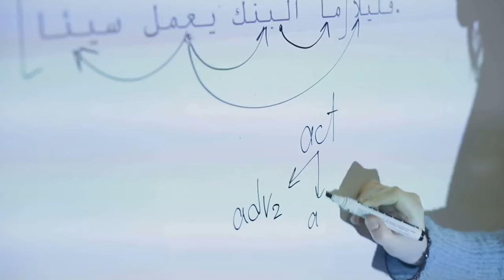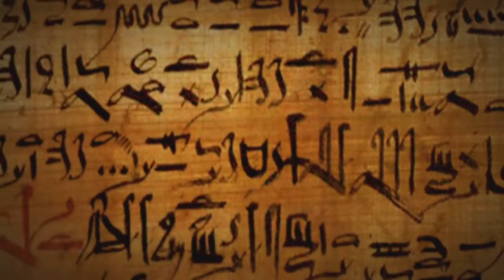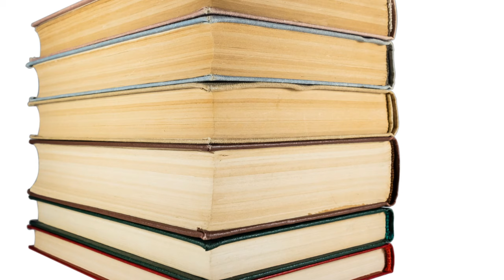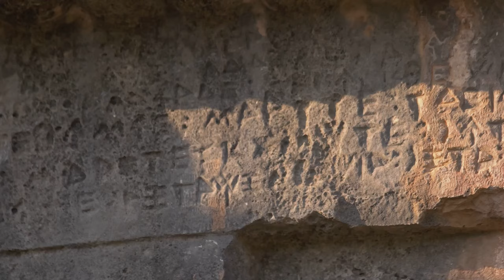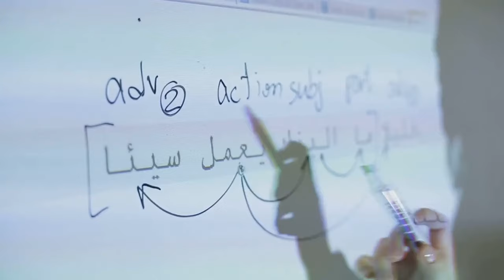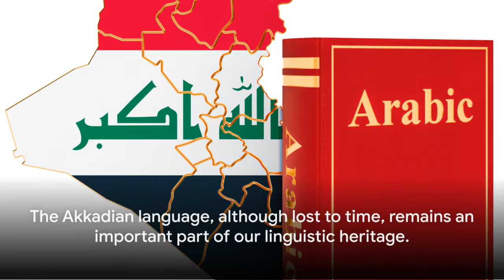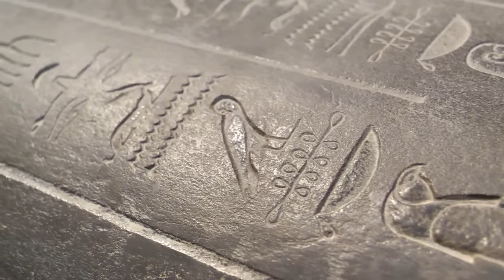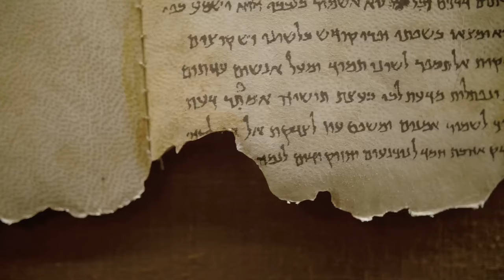Human Oldest Languages On Earth: Echoes of the Past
Echoes of the Past: A Journey Through the Oldest Languages

Step back in time and unravel the fascinating world of the oldest languages on earth with us in this captivating video journey! 🌍✨ From ancient scripts to modern-day dialects, we'll explore the roots of communication like never before, blending real-life visuals with cutting-edge AI-generated footage. 🎥🤖 Get ready to dive deep into the origins of human language and witness its evolution over millennia. OldestLanguages LanguageEvolution AItechnology HistoricalScripts History buff

TIMESTAMPS:

00:00:00 Introduction and Engaging Question
00:00:52 Oldest Spoken Language
00:03:02 Oldest Written Language
00:04:59 Oldest Dead Language
00:07:04 Languages Linked to Birth of Civilizations
00:09:26 Deep Dive into Sumerian Language
00:12:52 Deep Dive into Akkadian Language
00:16:20 Deep Dive into Egyptian Hieroglyphs
00:20:14 Summary and Conclusion

(◕‿◕) 💖💛💕 Peace☺Harmony☺Love 💕💛💖(◕‿◕)